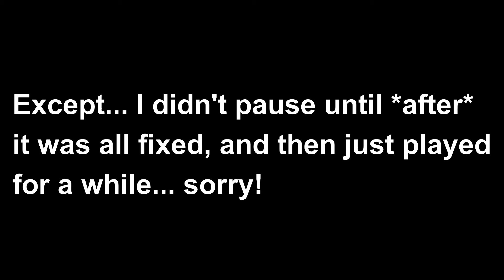Dave Plays FTL, #5: A Comedy of Blunders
You can't get every call right all the time in FTL.  Sometimes, you don't even get most of them right.

I'll be naming crew members after people that comment on the episodes, so jump in there if you'd like to join the mission.

My book, "Errol's Folly"

Channels I mention in the video or are otherwise inspiring to me